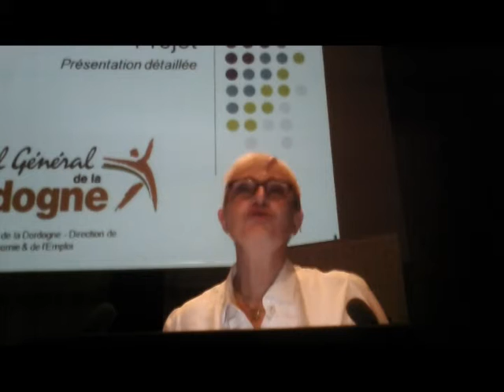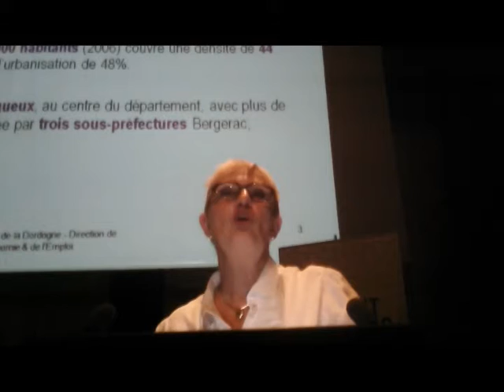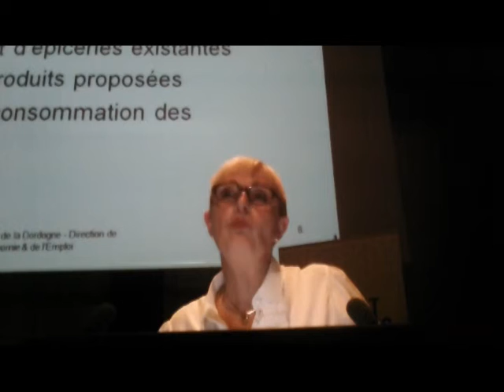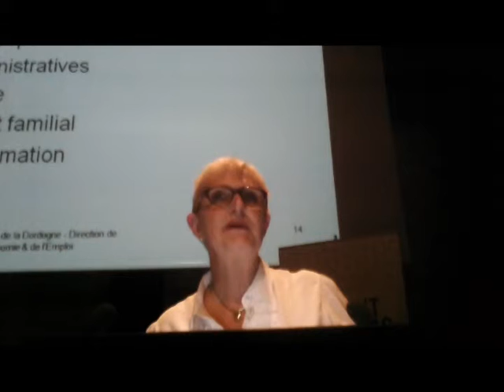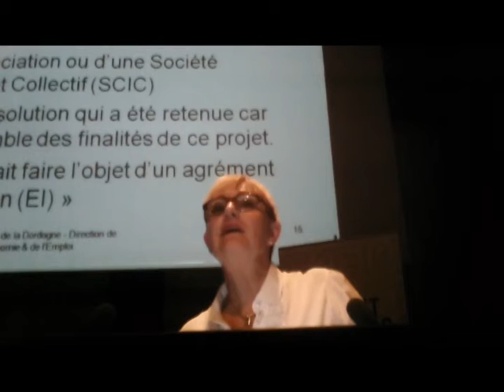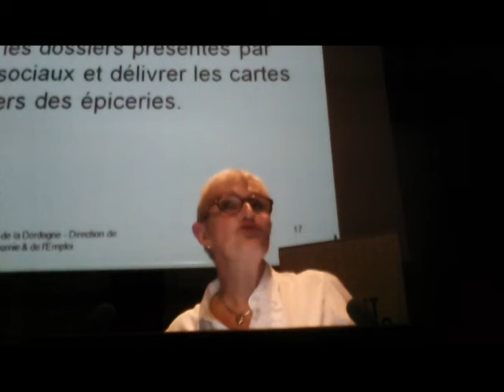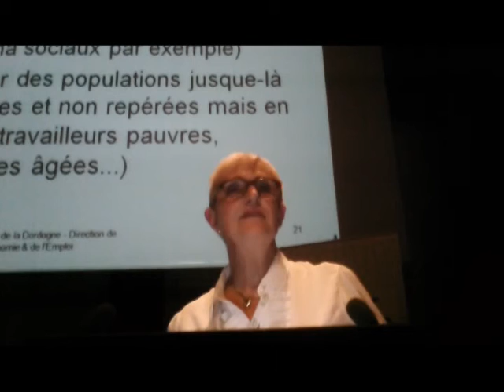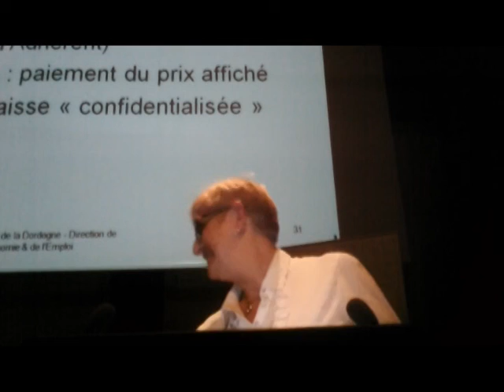Colloque circuits courts 4/10/12 - Partie 3 (après-midi) 2/4 Mireille BORDES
L'Institut français en Hongrie, en partenariat avec le Ministère du Développement Rural hongrois, en particulier le réseau rural national hongrois (MNVH) et l'Association Initiatives France-Hongrie (INFH) a organisé le Jeudi 4 octobre 2012, à l'Institut français à Budapest un colloque sur les circuits-courts. Avec plus de 250 participants, cette rencontre a remporté un vif succès public.